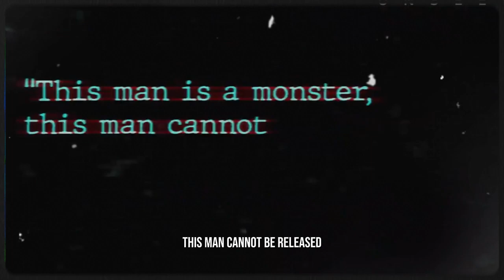[Paul Martin Warning] The Boy in The Box | What Pretending to be a Victim Looks Like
Paul Martin Andrews, at 13, was kidnapped and buried alive by notorious criminal Richard Ausley. After enduring eight days of severe physical abuse, he was discovered and rescued. Following the ordeal, Ausley was imprisoned with a potential parole. Years later, upon learning of Ausley's parole eligibility, a matured Paul led a campaign to keep his tormentor behind bars. Through sharing his traumatic experiences, Paul not only ensured Ausley's continued imprisonment but also encouraged other victims to come forward. He now works as an advocate for abuse survivors, emphasizing that recovery involves confronting the trauma and assuring victims they have no reason for shame.